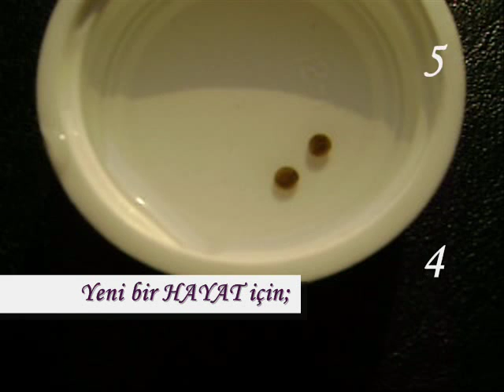Corydoras Sterbai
Koikeeper